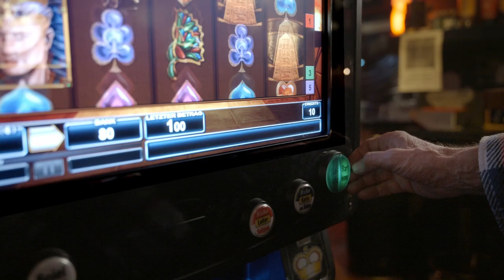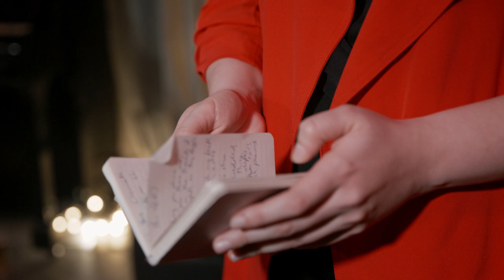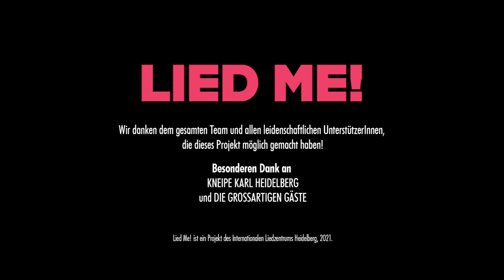LIED ME! | ABSCHIED VON DER ERDE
LIED ME! | Unpack - Reflect - Vibrate
9 short films, presenting new angles of what Lied can mean

Franz Schubert (1797–1828) | Abschied von der Erde D. 829
Text: Adolf Pratobevera (1806–1875)

Franz Schubert (1797–1828) | An den Mond D. 193
Text: Ludwig Christoph Heinrich Hölty (1748–1776)

EMA NIKOLOVSKA | Mezzosoprano & Idea
KUNAL LAHIRY | Piano

She wanted to find stability and met it in chaos. The mezzo-soprano Ema Nikolovska shows with »Abschied von der Erde« that there can be no such thing as absolute peace and serenity, which we so often long for in the ever faster turning world. »If I want to discover peace and grounding in myself, then I have to deal with the chaotic in myself,« says Ema. On the makeshift stage in a corner pub, Ema shows that art song can be eclectic, associative and, in its polyphony, disturbing. She sings for an audience that at first glance has nothing to do with each other. Through the artistic stream of association, commonality emerges. We often find the centre in us not in ourselves alone, but in exchange and in the confrontation with the other.

Leb’ wohl, du schöne Erde!
Kann dich erst jetzt versteh’n,
Wo Freude und wo Kummer
An uns vorüber weh’n.

Leb’ wohl, du Meister Kummer!
Dank dir mit nassem Blick!
Mit mir nehm’ ich die Freude,
Dich lass’ ich hier zurück.

Sei nur ein milder Lehrer,
Führ’ alle hin zu Gott,
Zeig’ in den trübsten Nächten
Ein Streiflein Morgenrot!

Lasse sie Liebe ahnen,
So danken sie dir noch,
Der früher und der später,
Sie danken weinend doch.

Dann glänzt das Leben heiter,
Mild lächelt jeder Schmerz,
Die Freude hält umfangen
Das ruhige, klare Herz.

Farewell, beautiful earth!
I can understand you only now,
when joy and sorrow
pass away from us.

Farewell, Master Sorrow!
I thank you with moist eyes!
Joy I take with me,
you I leave behind.

Be a kindly teacher
and lead all men to God;
in the darkest nights
reveal a gleam of dawn!

Let them know what love is
and they will be thankful;
some sooner, others later
will thank you with tears.

Then life will be radiantly happy;
every sorrow will smile gently,
and joy will hold in its embrace
the pure, tranquil heart.